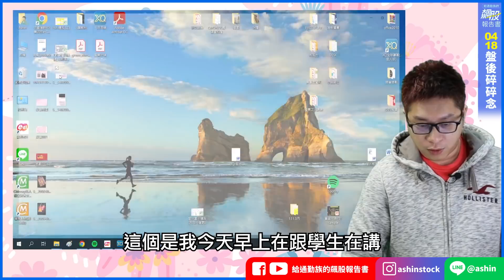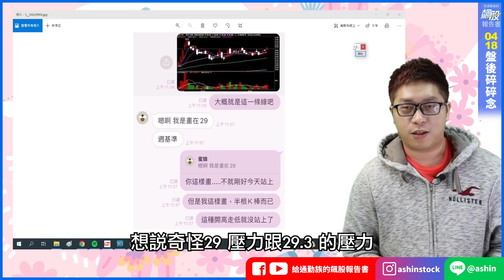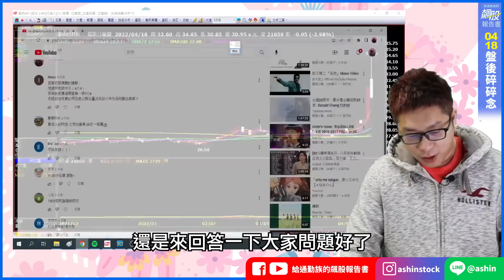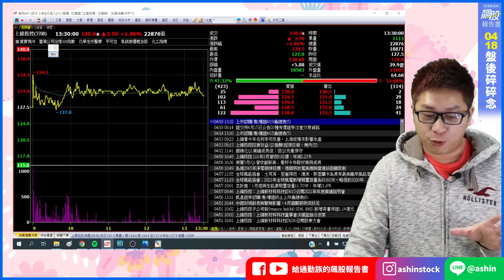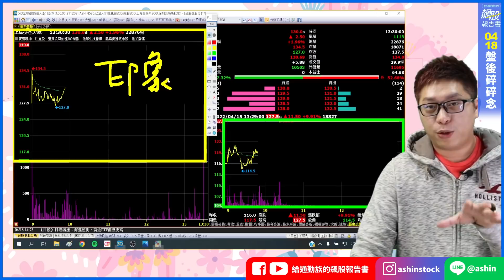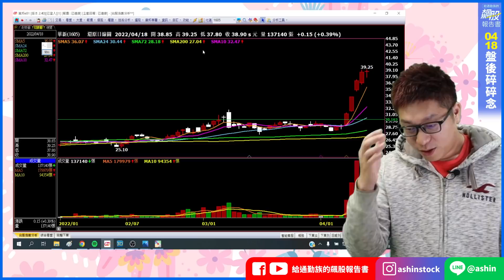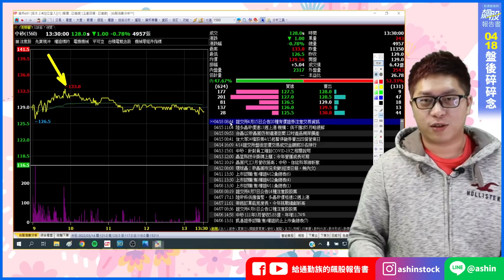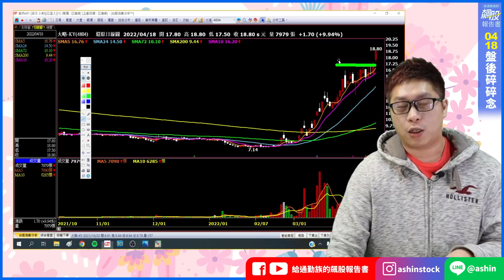盤後Ashin碎碎念 EP109：散戶心裡苦但散戶不說QQ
【更多影片】

【給通勤族的飆股報告書 】
讓我們在投資的領域一起變強吧ＸＤ